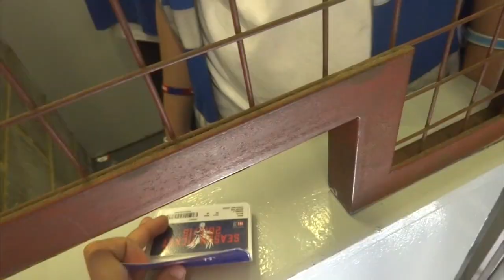Crystal Palace 2 - 1 Aston Villa 2015/16 | PalaceFanTV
Crystal Palace 2 - 1 Aston Villa 2015

Crystal Palace picked up their first win at Selhurst Park for new season by beating Aston Villa 2 - 1. Scott Dann gave the London side the lead, scoring a header from a Jason Puncheon corner. Villa equalised soon after with an own goal from Souare, but new signing Bakary Sako scored 3 minutes from the end to give Palace the 3 points.